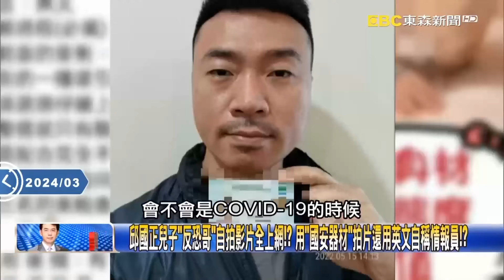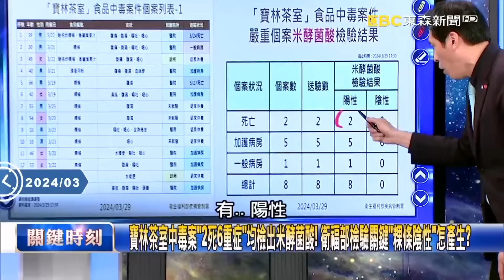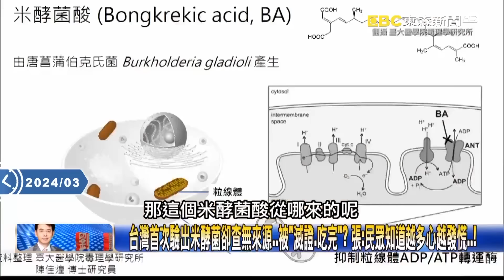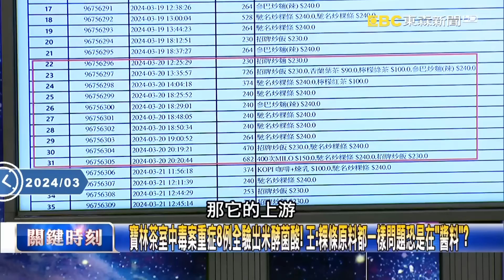【關鍵時刻下集】20240329 邱國正兒子「反恐哥」自拍影片全上網！？ 用「國安器材」拍片還用英文自稱情報員！？｜劉寶傑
(00:00:00) Part1:兒子醜聞邱國正想辭總統不准！ 權力交接之際國安危機…「猜猜誰是下一個」續集！【關鍵時刻】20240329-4 劉寶傑 黃世聰 林裕豐 張禹宣 黃暐瀚 吳子嘉

(00:34:17) Part2:寶林茶室中毒案「2死6重症」均檢出米酵菌酸！ 衛福部檢驗關鍵「粿條陰性」怎產生？【關鍵時刻】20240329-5 劉寶傑 黃暐瀚 張禹宣 王瑞德

(00:47:56) Part3:喊沒錢賠償受害者？黎仿軒卻砸大錢請「王牌大律師」！ 寶林負責人「黑歷史」重重！？【關鍵時刻】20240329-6 劉寶傑 林裕豐